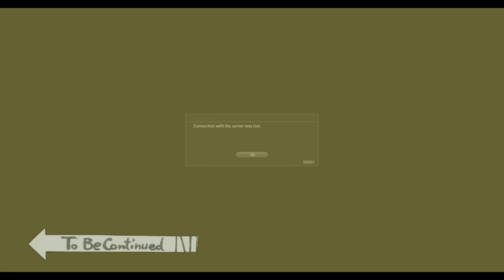Final Fantasy XIV: To be continued....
My first time making a video like this!